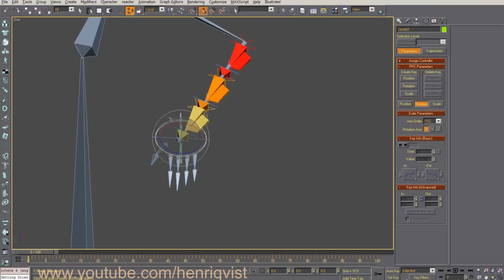How To Rig An Auto-Twisting Forearm In 3DS Max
How to rig a simple auto-twisting forearm for IK controllers without  Wires, Scripts or Expressions.